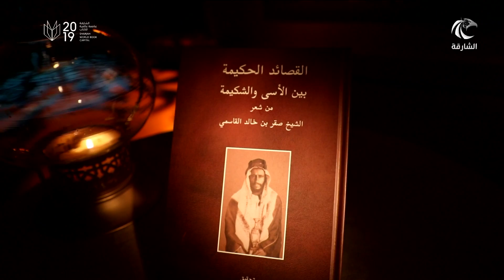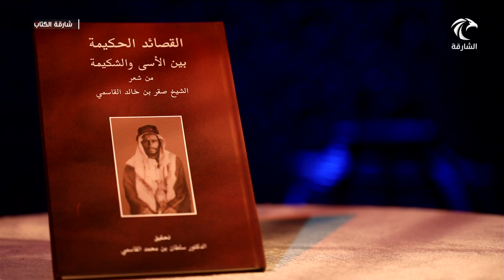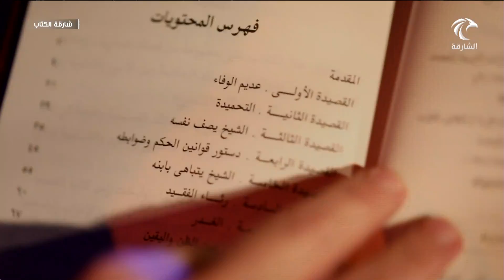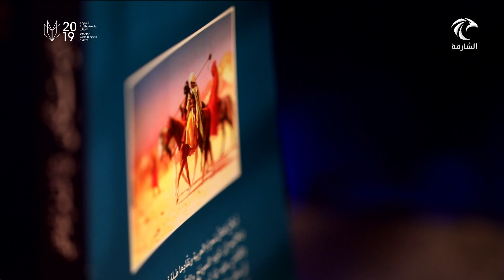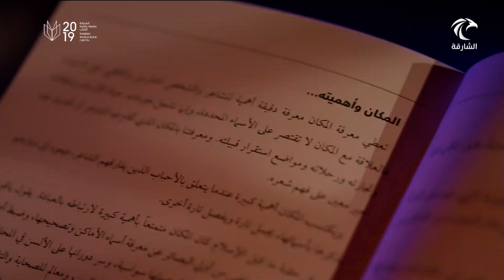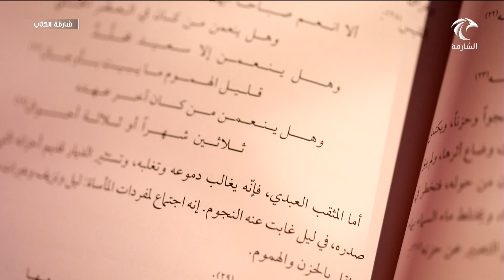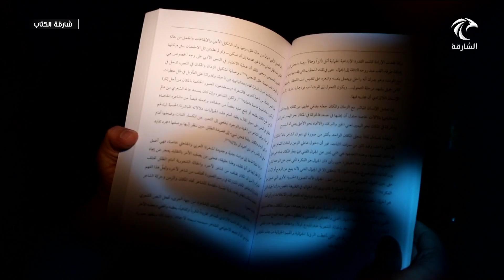شارقة الكتاب 17-06-2019